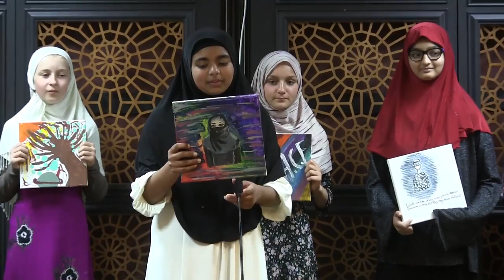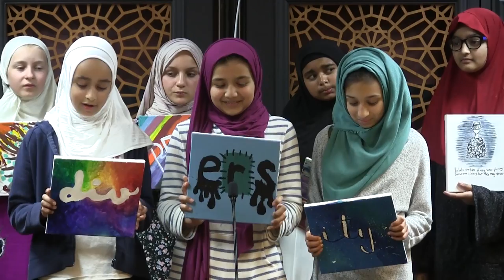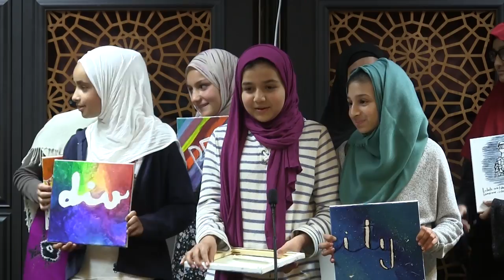The Rahmah Foundation | Friday Night Girl's Halaqa Graduation at MCC (2017-18 Academic Year)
Dr. Rania Awaad facilitates the end of 2017-18 graduation of the The Rahmah Foundation Girls Friday Night Halaqa hosted at the MCC.

This graduation ceremony was hosted at the Muslim Community Center - East Bay (MCC East Bay) in Pleasanton, California on Friday, May 4, 2018.